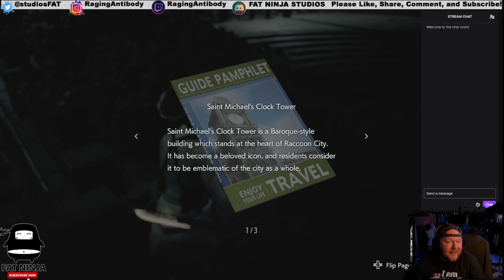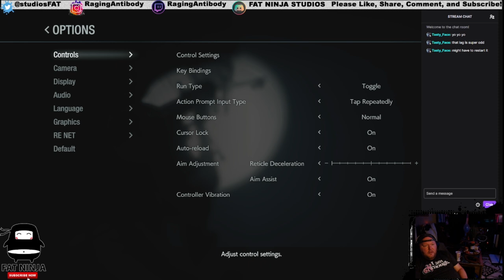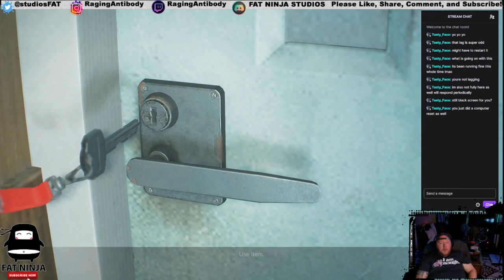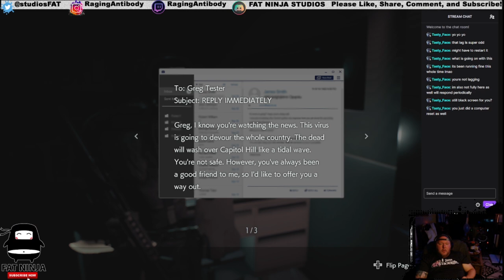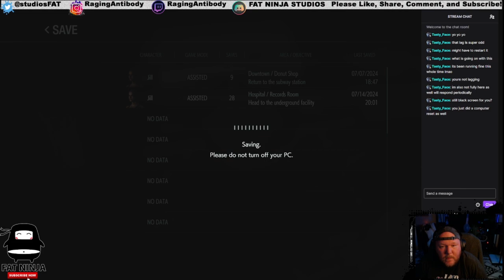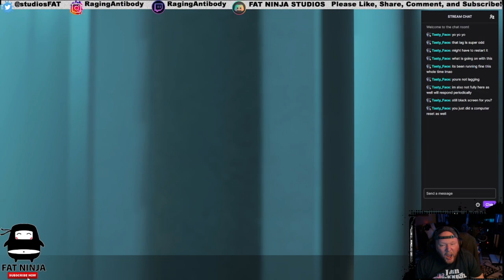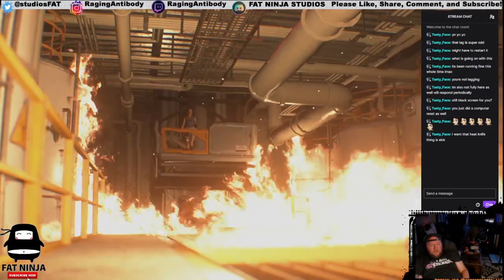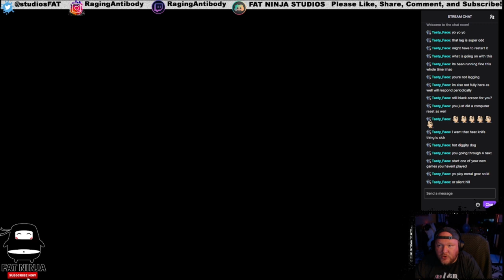Resident Evil 3 Remake - 002 - Stream Replay